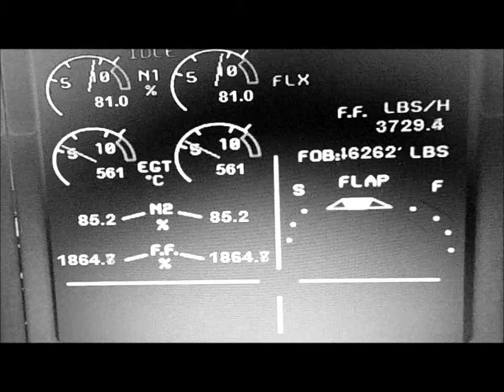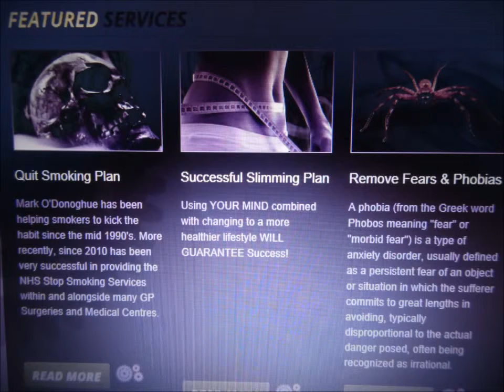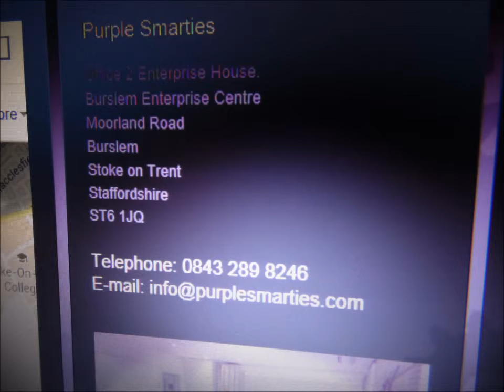FLIGHT OF THE INNER DEPTHS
Trance journey